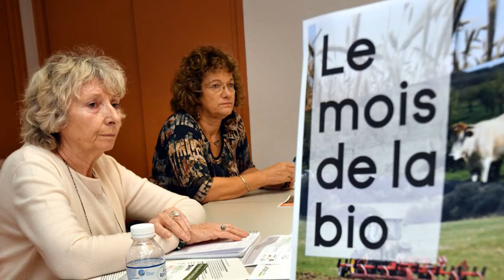Mois de la Bio : "Cette année, nous fêtons le millième producteur bio en Lot-et-Garonne"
l'essentiel   Le Mois de la bio s’annonce en Lot-et-Garonne. L'occasion de faire un état des lieux de la filière avec la présidente d’Agrobio 47, Irène Carrasco. L’association accompagne le développement de l’agriculture bio par des actions de terrain avec l’ensemble des producteurs du département.    Elle joue le collectif avant tout. "Moi, je veux de l’efficacité, il faut mettre nos énergies en commun", défend Irène Carrasco. La Villeneuvoise d’adoption lancera d’ici quelques jours le Mois de la Bio, un rendez-vous annuel pour mettre autour de la table les acteurs de l’agriculture conventionnelle et bio et coorganisé par Agrobio 47, Interbio Nouvelle-Aquitaine et la chambre d’agriculture de Lot-et-Garonne. Autour d’ateliers, de moments d’échanges, les trois acteurs veulent convaincre. "Et faire un état des lieux de ce qui marche" poursuit Irène Carrasco. Depuis plus de 40 ans, le Lot-et-Garonne est une locomotive en termes d’agriculture bio. Une dynamique qui se poursuit encore aujou ...